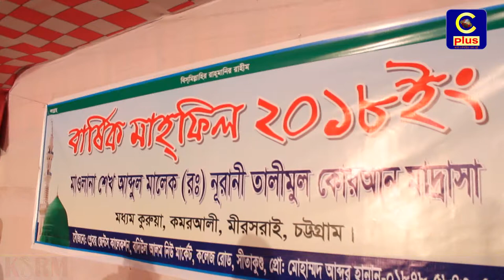মিরসরাইয়ে নূরানী তালিমুল কোরআন মাদ্রাসার বার্ষিক মাহফিল